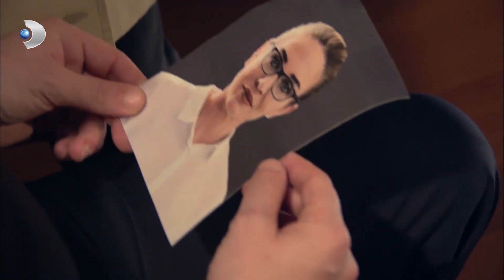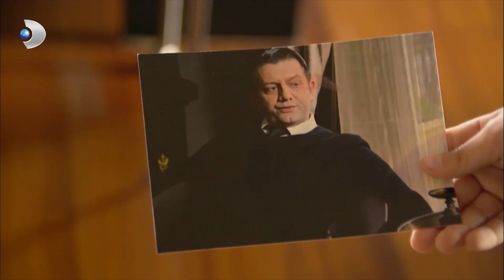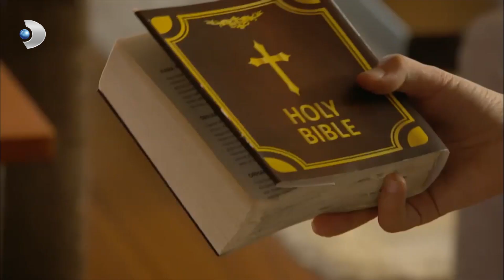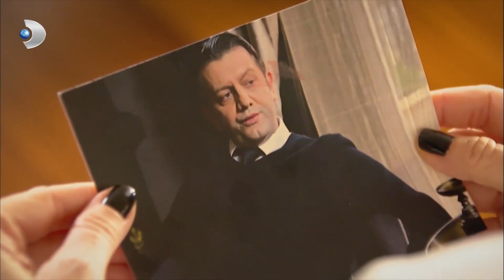Memo ve Can DEDEKTİF OLURSA - İkizler Memo-Can Özel Sahneler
Memo ve Can daha bebekken birbirlerinden ayrılmış ikiz kardeşlerdir. Memo öz olmayan annesi, ninesi ve dayısıyla yaşamaktadır. Memo’nunki fakir bir hayattır. Ailenin maddi olanakları kısıtlı olmasına rağmen, birbirlerine büyük bir sevgiyle bağlanmışlardır. Küçük yaşına aldırmadan sokaklarda kağıt toplar.

Diğer tarafta zengin bir aileye sahip olan Can ise büyük bir malikanede yaşamaktadır. Can, babası ve dedesiyle mutludur mutlu olmasına ama büyük bir yalnızlık içindedir. Çünkü çevresinde ne kadar çok onunla ilgilenen eğitmen, dadı, hizmetli olsa da Can katı kurallar, disiplin içinde kısacası çocukluğunu yaşamadan hayatını sürdürmektedir. Bir gün kader ağlarını örer ve Memo ile Can yer değiştirirler. İlerleyen zamanlarda sırlar teker teker çözülmeye başlayacaktır. Sonrasında ise hikayemiz kimi zaman duygusal, kimi zaman komik bir şekilde akıp gidecektir.